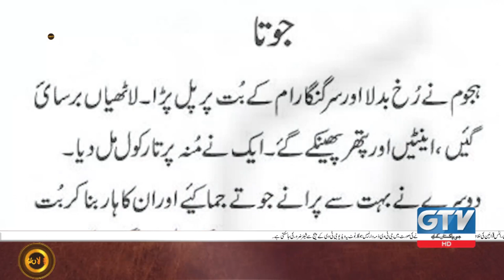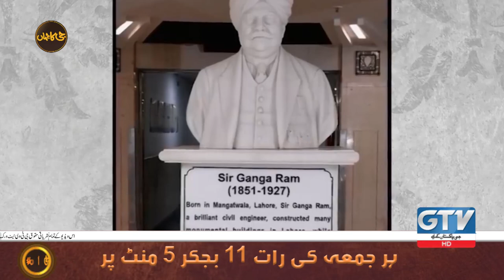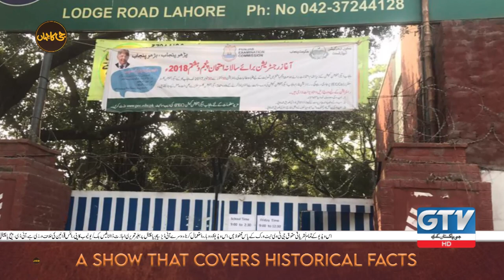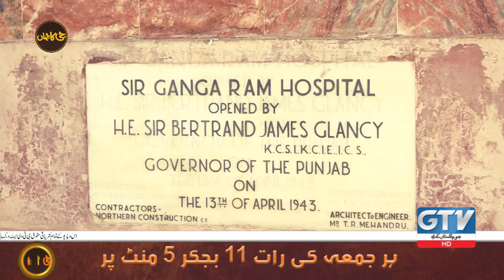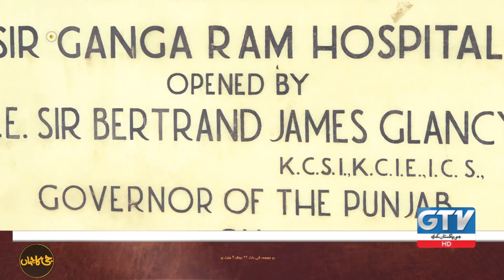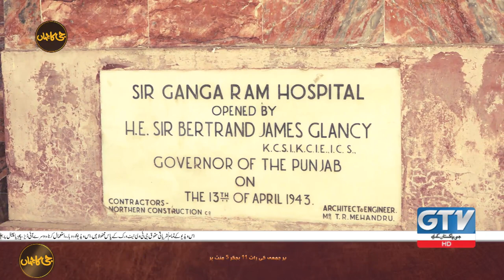G Ka Jahan | Sir Ganga Ram | GTV Network HD | 8th October 2021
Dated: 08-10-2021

GTV Network HD is one of the leading Pakistani news channel in High
Definition (HD) that started in August 30, 2018. GTV brings you Live Happening to includes latest happenings, Breaking News and Exclusive coverage of events not only across Pakistan but throughout the globe.  Programs during our transmission cater to Politics, Business, Finance, technology, sports, Fashion and many more Topics to include prominent/renowned anchor persons with Rauf Klasra, Amir Mateen (Mad-e-Muqabil), Live with Mujahid Berelvi, Sana Hashmi in Saath se Aath, Aun with Wild Pets, Ali salman with G-sports and many more…..